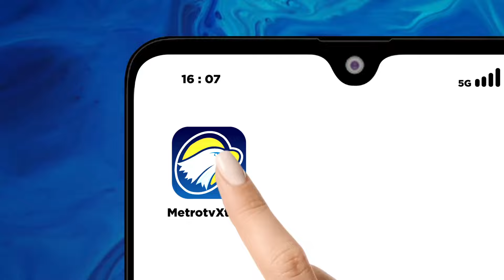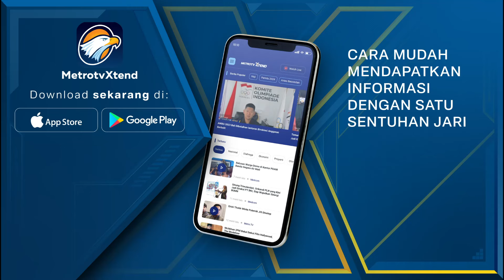Effendi Gazali: Presidential Threshold Tak Boleh Ada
MetroTV, Effendi Gazali berharap, siapa pun yang nanti akan dilantik menjadi Presiden 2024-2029, presidential threshold tidak boleh ada. Ia juga berharap presiden bisa membuka peluang untuk siapa pun.